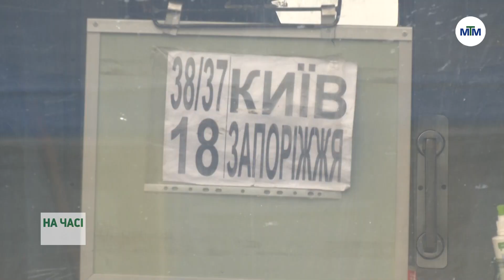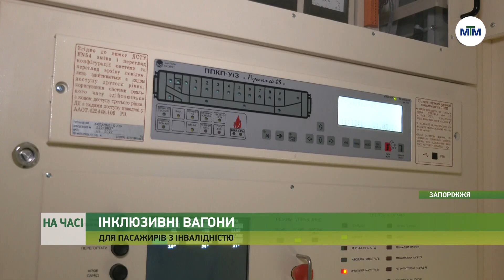На часі - Інклюзивні вагони: комфортні подорожі для людей з інвалідністю. - 22.03.2023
"Укрзалізниця" отримала заключні 15 зі 100 нових пасажирських вагонів, що призначені для перевезення пасажирів у кріслі колісному, на милицях або ж із порушеннями зору.

Один із таких вагонів курсує у складі потяга "Запоріжжя-Перемишль".